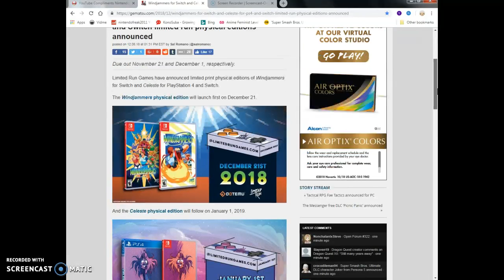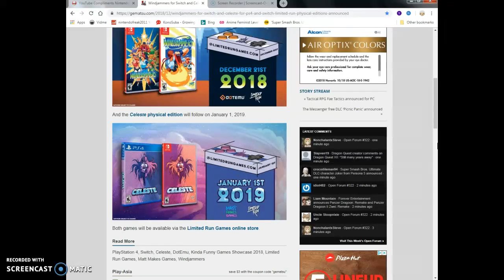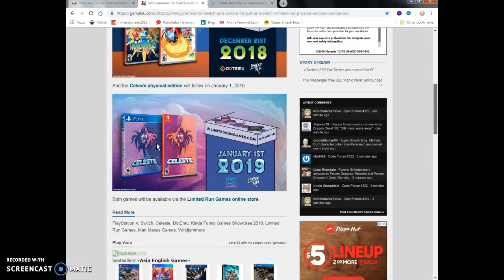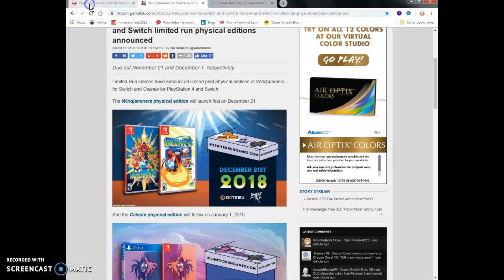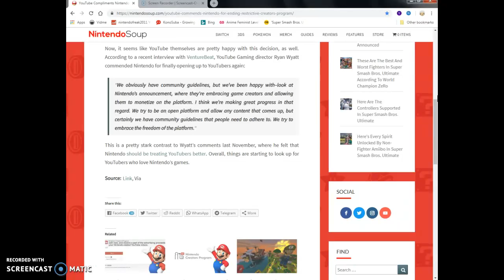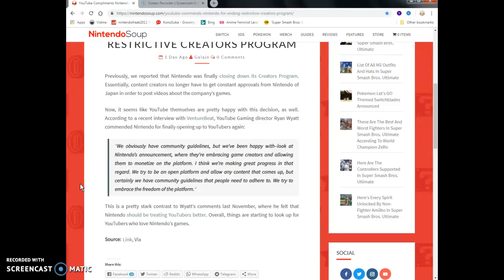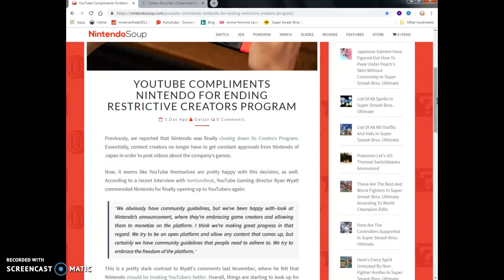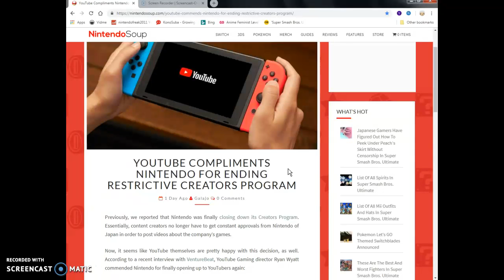Celeste & Windjammers out in physical form 2019 &youtubes cool 4 nintendo ending creator programView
Sup with it once again ladies & getns .So 1st off ,apologies for the sleepiness in my voice had to do over time at work irl lol.so anyways my overthought, views and opinions at both of these topics at hand and a first glance,is that is crazy that were almost in 2019 (going on 202 the year after) that the Digital viral and internet media is sadly almost taking over the physical entertainment media,while their are some good aspects to digital media , you won't truly ever be able to physically earn and hold your videogames in another year or 2 (or luckily enough but highly doubt it 5 years from now)And the 2nd article it should of been 2 or 3 weeks old because a lot of Nintendo and just video game fans in general have already heard about Nintendo Quitting and putting a Permanent stop to the Nintendo Creators program on their youtube account and social media pages Which for me personally is great so if i ever do Let's Plays one day i won't have to worry about Nintendo shutting down or erasing my channel !So that pretty much wraps up the video!!!Peace out once again ladies and gentlemen, bros women fanboys and fan girls bros women and of course as always otaku's and Hikikomori's out there I will see you when I see you you guys have a good day or good night wherever you are at in the universe out there. Don't drink and smoke weed at the same time or don't do anything. Lates and goodbye and I'll see you on the flipside!!!byes!